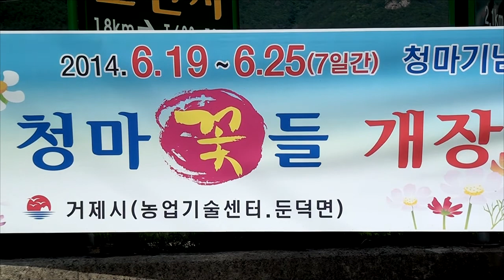청마꽃들코스모스축제개장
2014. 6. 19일